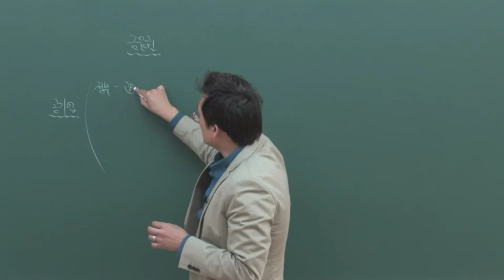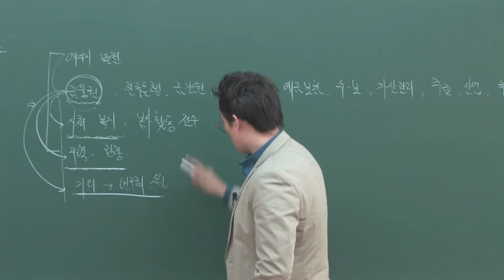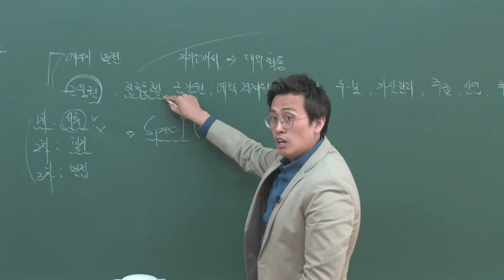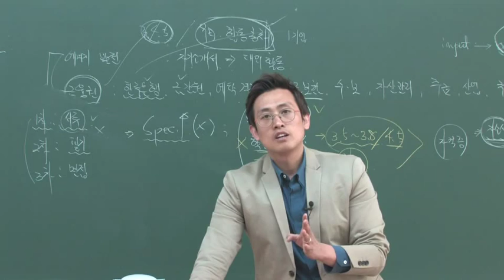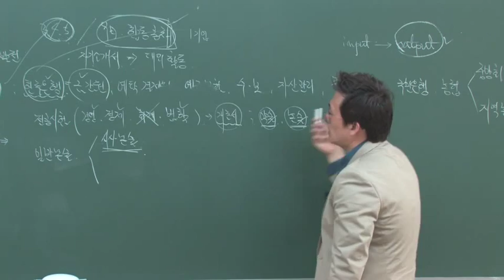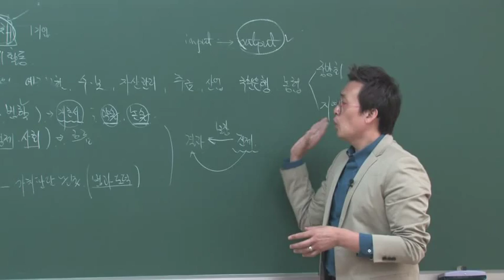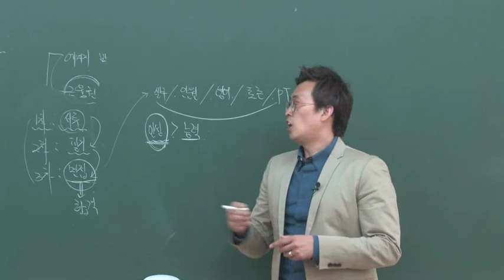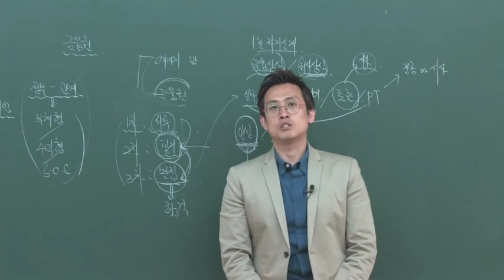[이패스코리아] 공기업 금융권 취업에 대한 핵심 기본기 탑재를 위한 강좌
온라인, 오프라인 공사/공단/취업/승진/NCS 대비, 이패스 JNP(Job and Promotion) 강의입니다!